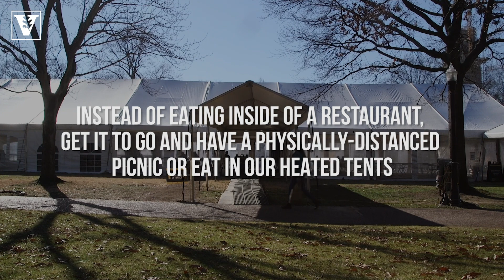How To: Safely Socialize with Friends in Nashville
Want to safely explore the city with a couple of your friends? Follow these safety protocols and tips to keep yourself and others as safe and healthy as possible while out and about in Nashville.